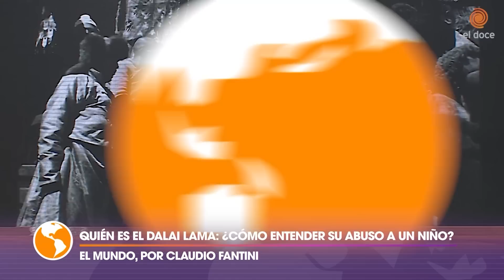QUIÉN ES EL DALAI LAMA: ¿Cómo entender su ataque sexual a un niño?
Perplejidad y estupefacción causó el líder espiritual del budismo tibetano al besar a un niño en la boca intentando además que succionara su lengua. ¿Qué pasó por la cabeza del Dalai Lama en ese insólito instante? ¿Por qué no pudo contener ese deseo pervertido?
Otro análisis de Claudio Fantini.